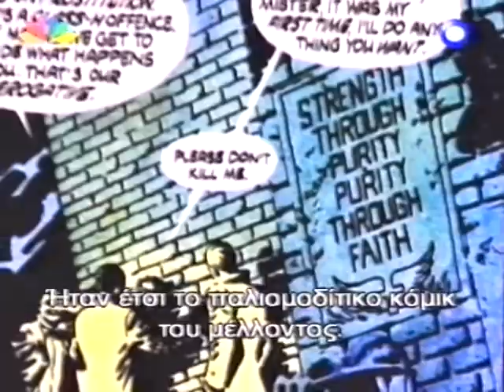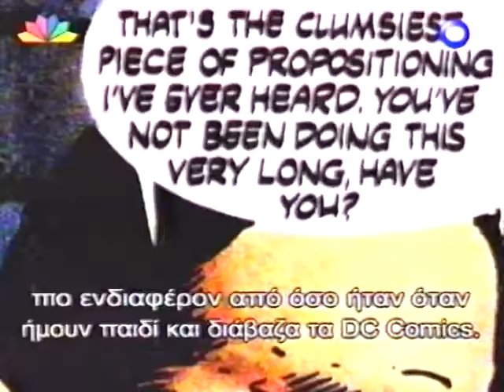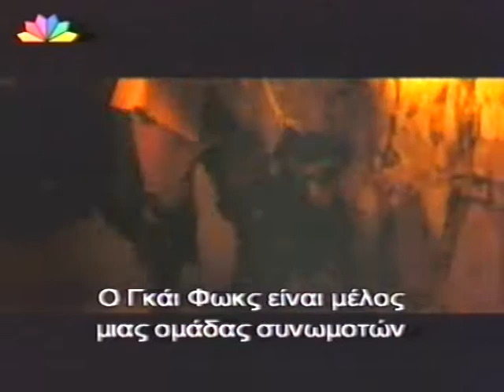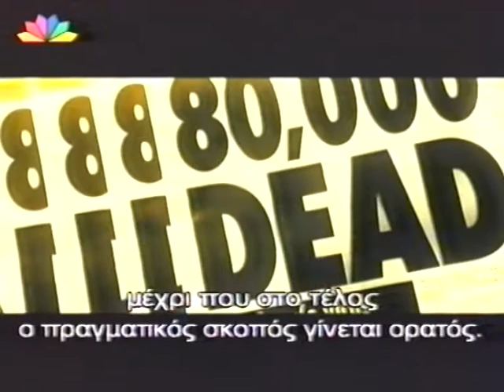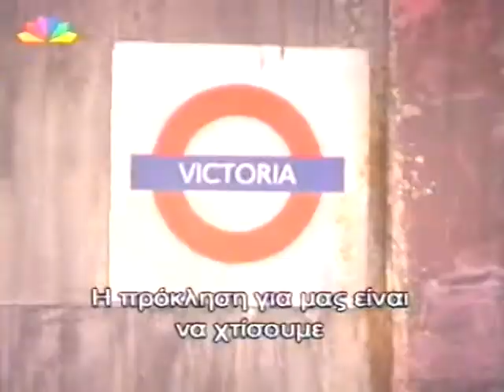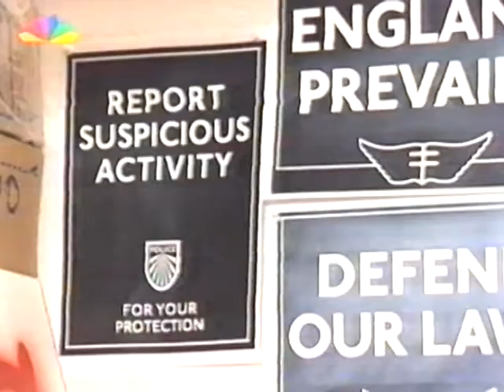v for vendetta: unmasked (greek subtitles) - documentary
i caught this almost purely by chance on my vhs some years ago while living in greece.